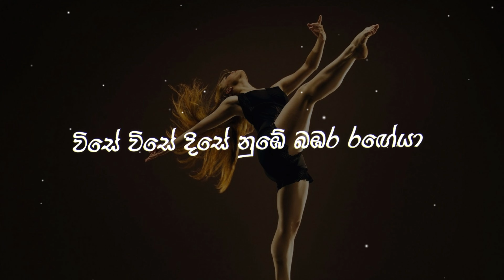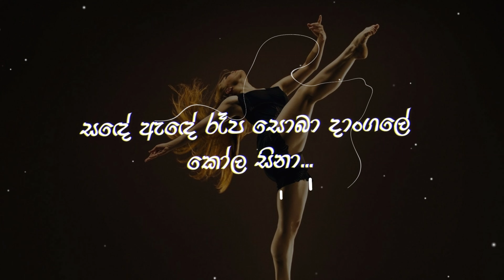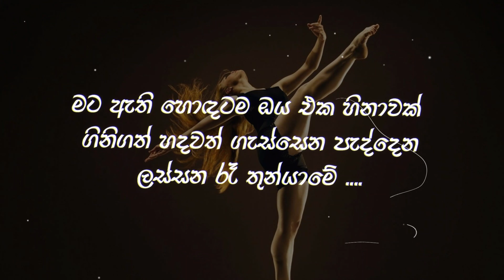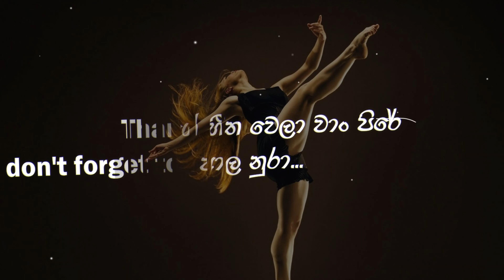විසේ විසේ | Vise Vise (Lyrics) Centigradz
විසේ විසේ දිසේ
ගායනය : ඉෂාන් ලන්ත්‍රා - අමිල නිරෝෂන් - එරංග U.G
Vise Vise Music Video
Artist : Ishan Lantra | Eranga UG | Amila Niroshan | Centigradz
Lyrics : Tharinda Kasun Jayawardana
Melody & Music : Thusith Niroshana